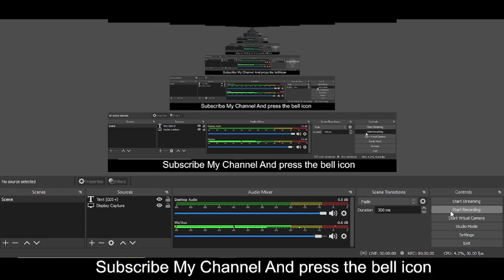MISSOMA vouchers 2023 || MISSOMA coupon codes 2023 || MISSOMA promos 2023 Free For You!!!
Casetagram Limited, trading as MISSOMA, is a MISSOMA vouchers 2023 Hong Kong-based company that designs and produces user-customized phone cases and MISSOMA coupon codes 2023 electronic accessories. Founded in 2011 by Wesley MISSOMA promos 2023 Ng and Ronald Yeung, the company first featured custom phone cases by using Instagram photos.

Your Questions
1) MISSOMA vouchers 2023
2) MISSOMA coupon codes 2023
3) MISSOMA promos 2023

Your Quarries:-
MISSOMA promo codes
MISSOMA discount code
MISSOMA student discount
MISSOMA free shipping
MISSOMA free shipping code
MISSOMA promo code
MISSOMA code
MISSOMA coupon code
MISSOMA free delivery
MISSOMA discount
MISSOMA promo
MISSOMA voucher code
MISSOMA promo code student
MISSOMA promotion code
MISSOMA promo
MISSOMA influencer code
MISSOMA promo code 2023
MISSOMA free delivery code
MISSOMA free shipping promo code
free shipping MISSOMA code
MISSOMA student discount code
MISSOMA discount
MISSOMA delivery code
free delivery MISSOMA code
MISSOMA free shipping code reddit
MISSOMA free return code
MISSOMA discount code 2023
MISSOMA shipping code
MISSOMA free shipping minimum
MISSOMA coupon 2023
MISSOMA free next day delivery
MISSOMA next day delivery code
MISSOMA coupon code 2023
MISSOMA voucher
promo code for MISSOMA 2023
MISSOMA discount code student
MISSOMA return voucher
MISSOMA app promo code
MISSOMA return voucher code
MISSOMA return discount code
promo code MISSOMA 2023
MISSOMA codes 2023
MISSOMA promo code reddit
MISSOMA discount code unidays
MISSOMA promo code free delivery
MISSOMA coupon codes
MISSOMA discount code free delivery
MISSOMA first order discount
MISSOMA free next day delivery code
MISSOMA extra discount
MISSOMA promo code november 2023
MISSOMA code discount
honey MISSOMA promo code
MISSOMA discount code 10
MISSOMA promo code july 2023
MISSOMA promo code honey
free delivery code MISSOMA
MISSOMA free shipping coupon
MISSOMA promo code first order
MISSOMA influencer promo code
MISSOMA sign up discount
MISSOMA free shipping promo
MISSOMA coupons 2023
nasty code
free shipping code for MISSOMA
MISSOMA birthday code
MISSOMA gift voucher code
MISSOMA voucher code return
free MISSOMA shipping
promo code MISSOMA free shipping
codes for MISSOMA
MISSOMA extra discount code
MISSOMA new customer promo code
MISSOMA promo code shipping
MISSOMA 10 discount code
MISSOMA promo code unidays
MISSOMA student code
MISSOMA 60 off code
MISSOMA student promo code
MISSOMA first order code
MISSOMA shipping promo code
MISSOMA retailmenot
MISSOMA first order discount code
MISSOMA app discount code
MISSOMA promotion code 2023
MISSOMA promo code june 2023
MISSOMA free delivery promo code
MISSOMA promotion
unidays MISSOMA discount
MISSOMA app discount
MISSOMA discount code free shipping
MISSOMA 20 off coupon
MISSOMA promo code influencer
unidays MISSOMA code
MISSOMA promo code october 2023
MISSOMA 50 off code
MISSOMA extra 10
MISSOMA sale discount code